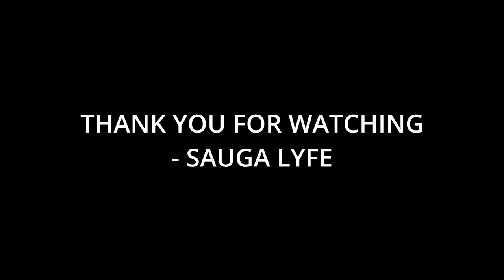10 Artists That Ateez Fans Like